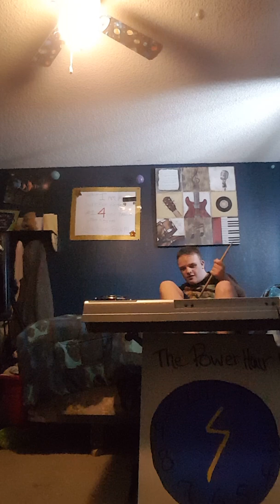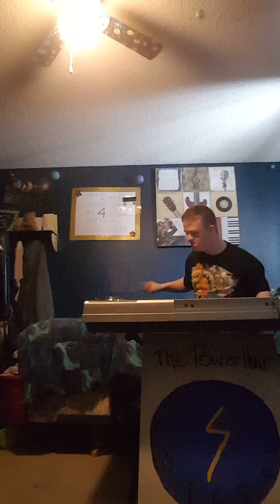(Drum Cover) (Control The Power) (The Power Hour)